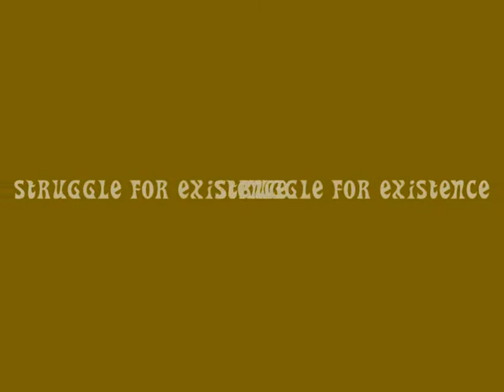STRUGGLE FOR CXISTENCE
Unser neues Polsprungdesign Logo ist vertig wie ihr hier auf der Fahne erkennen könnt,. Musik und Kleidung sowie Stailing alles Polsprungdesign